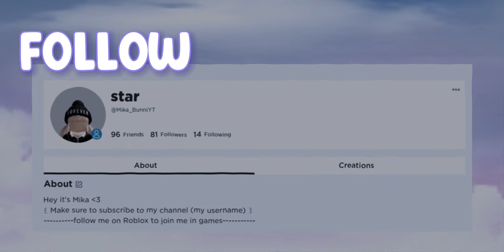New *Purple Themed* Intro 💜⚡|| Mika_BunniYt